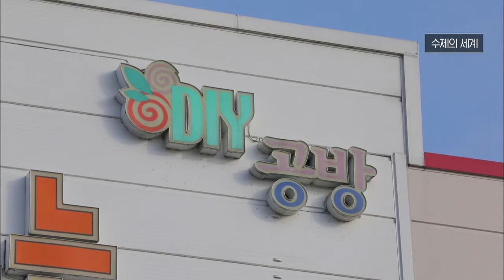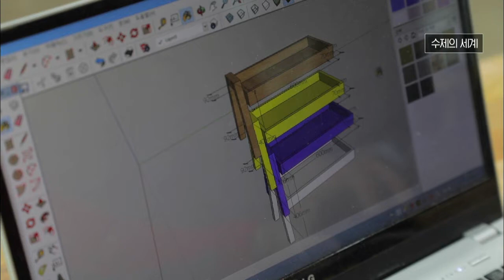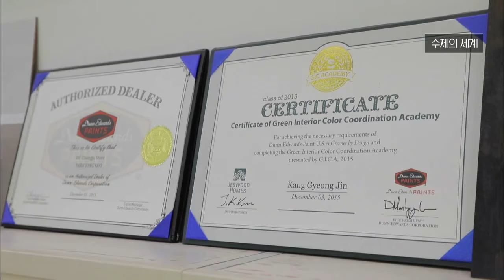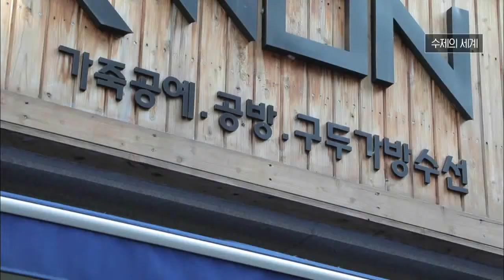수제만이 갖는 특별한 가치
월~금 오전 08:30 ~ 09:30